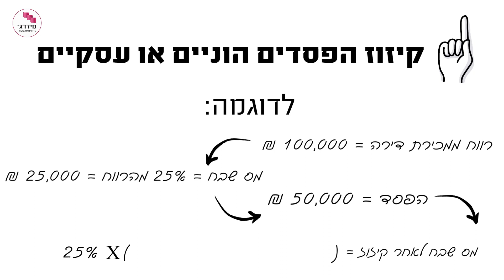החזר מס שבח - 5 דרכים לקבל החזר מס שבח - במידרג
מי מאיתנו לא רוצה לקבל החזר מס שבח? בגלל שמדובר בתהליך קצת מסובך, הכנו לכם מדריך שיעזור לכם לעשות את זה בעצמכם ואפילו הככנו רשימת יועצי מס מומלצים להחזר מס שבח:

00:00 פתיחה
00:05 מה זה מס שבח
00:32 החזר מס שבח באמצעות קיזוז הפסדים
01:10 החזר מס שבח עם תיקון שומות מס רווח
01:27 נקודות זיכוי
01:49 פריסה
02:18 פיצול מס שבח בין בני זוג

באתר שלנו, מעבר לרשימות בעלי מקצוע איכותיים ומומלצים, תמצאו עוד הרבה תוכן שיכול לעזור לכם לפני שאתם מזמינים בעל מקצוע - מחירונים, מחשבונים, טיפים, שאלות נפוצות שבעלי המקצוע עונים עליהם והסברים למושגים שלא תמיד מובנים.  לאתר מידרג להורדת האפליקציה: אייפון אנדרואיד אנחנו גם בפייסבוק באינסטגרם ובטיקטוק ויש לנו אתר שמיועד במיוחד לעסקים